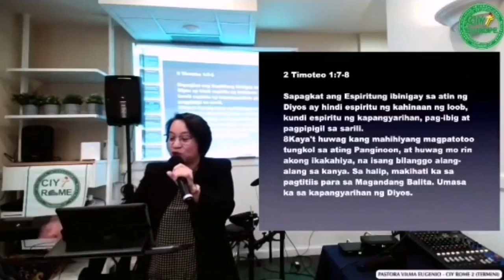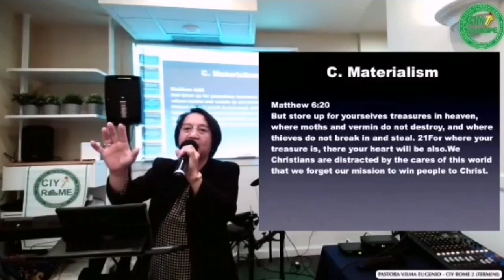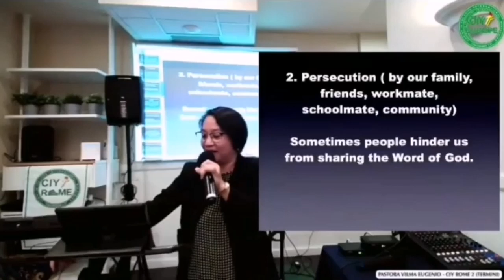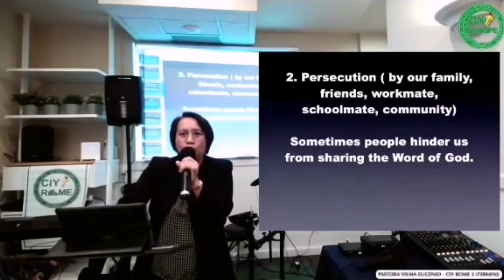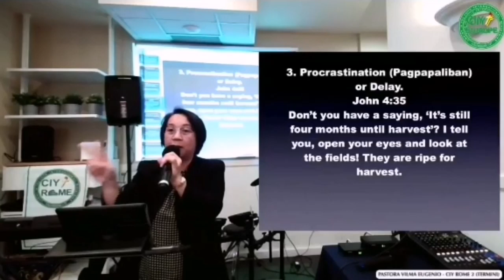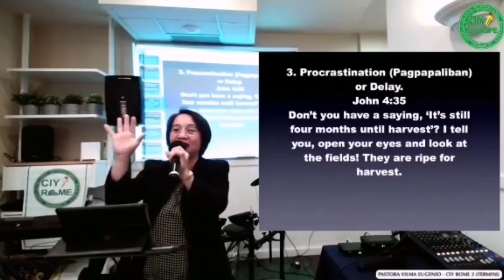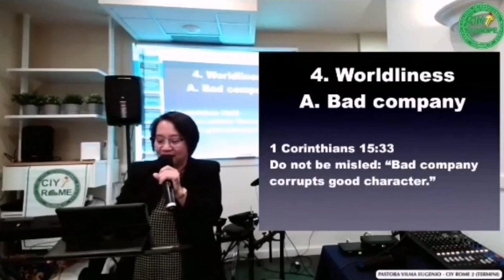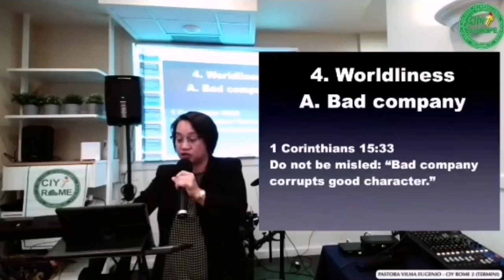THE MISSON POSSIBLE | PART II | MISSION - WINNING SOULS